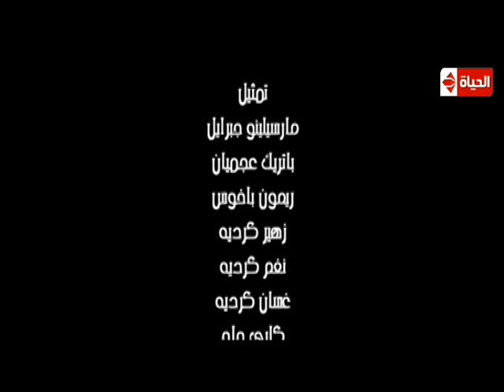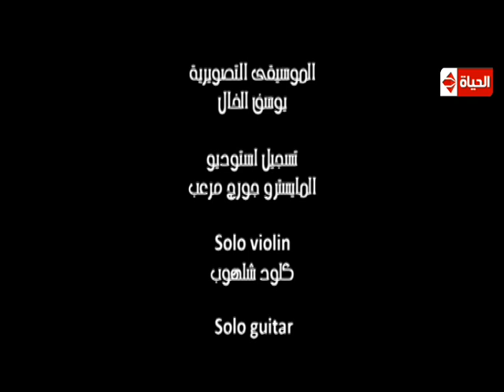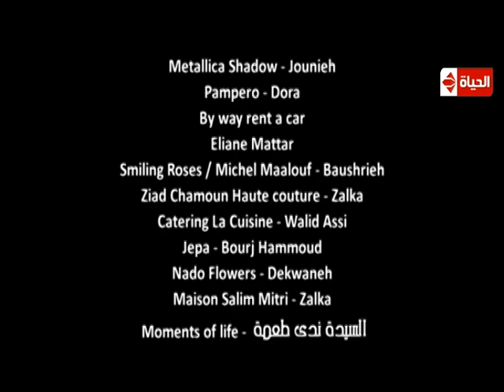مسلسل أجيال - الحلقة السادسة - مع أقوى كوكبة من النجوم - Agyal Series Eps 6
مسلسل أجيال | داخل إحدى التجمعات السكنية تتشابك القصص والأحداث بين القاطنين، فمنهم صحفية مسلمة توفي زوجها ولديها 3 أولاد وتتعرف على رجل أعمال عاد إلى لبنان، وامرأة مطلقة لديها ولدان وتتعلق عاطفيًا بمدرب سباحة يعيش في المجمع، وسيدة عراقية متدينة تحاول حماية عائلتها، وكاتبة شابة تعاني من مشاكل نفسية، وامرأة متزوجة تحاول إيجاد طريقة للإنجاب مع زوجها، وفتاة فقدت والديها في حادثة وتضطر للزواج رغم أنفها من رجل ثري مسن.